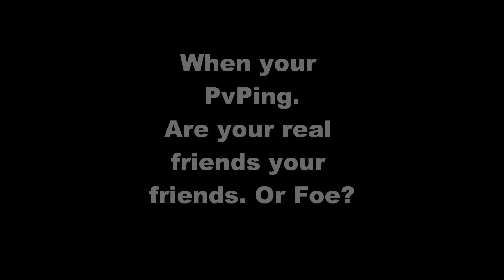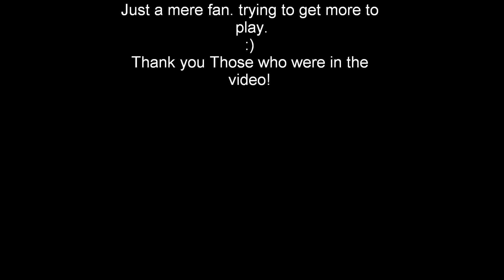Adventure Quest Worlds Free MMORPG! Join Today!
Thanks to all who were in this with me :)
I do not own AQW. Artix Entertainment Owns it.